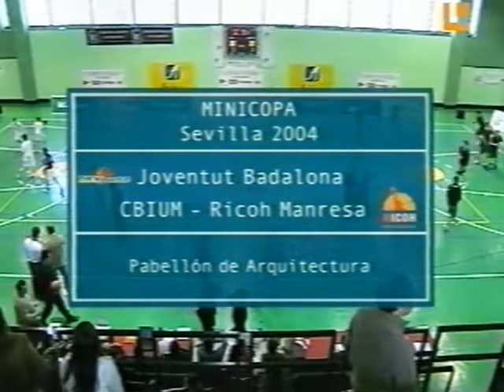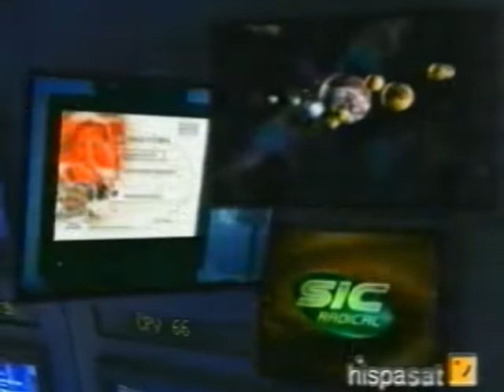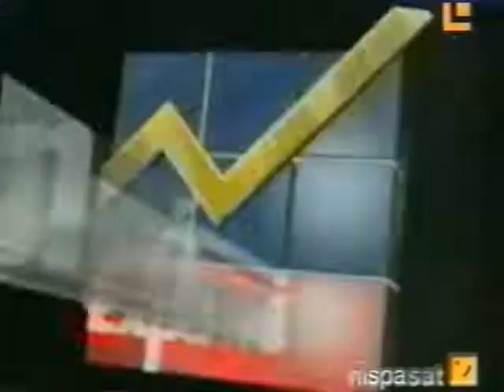Joventut vs Manresa 2004 Minicopa